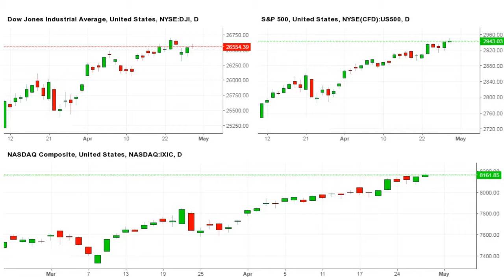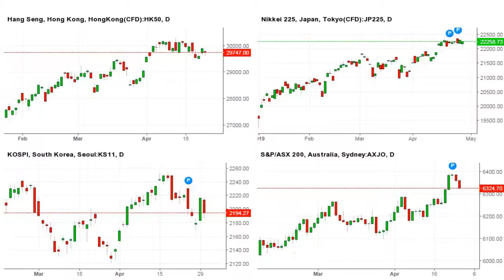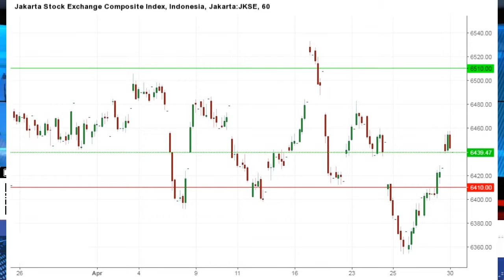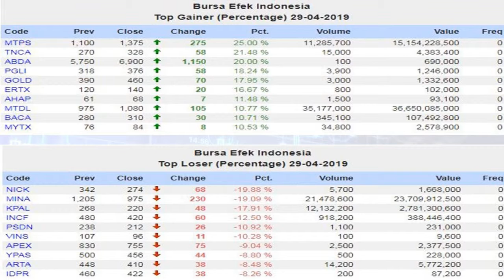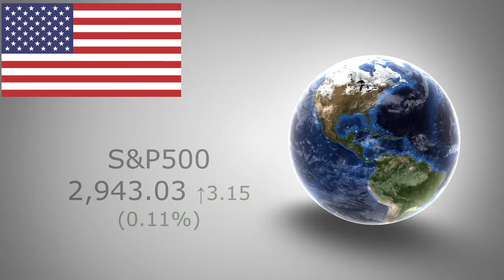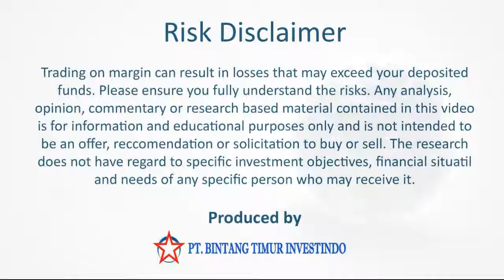Michael Berita Pasar Saham 30 April 2019